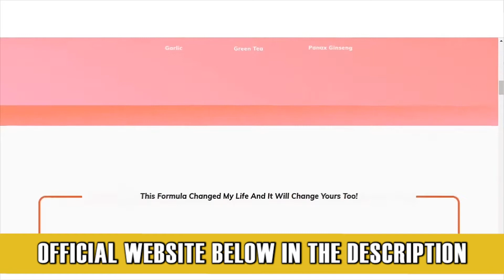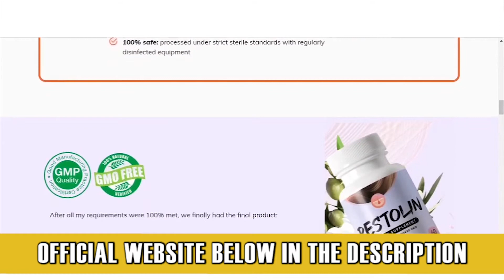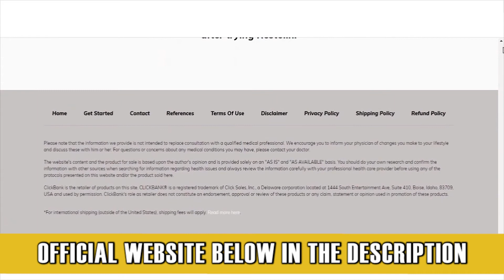Restolin Reviews: (HAS THE HAIR FALL STOPPED?) Restolin Customer Review - Restolin Supplement Review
What is Restolin Supplement?

Restolin is a hair-restoration supplement formula that is available for everybody designed to support healthy hair growth and promote visible, improved hair in people who have a stressful problem, quick hair loss or other complications brought about by excessive repetitive stress and environmental factors. Restolin contains 18 ingredients that comprise vitamins, minerals, fruits, and herbal components designed to circumvent any of the problems stated above. Being a dietary supplement, Restolin is not supposed to be taken by itself, but rather, it should be taken with a meal that’s rich in nutrients in itself, such as those of a balanced diet in nature. Indeed, this natural hair restoration formula is supposed to maintain healthy hair growth on top of stronger roots to give you a better type of physical impression to the public. Besides all these benefits, Restolin can also improve mood, alleviate stress, make the body’s nutrient delivery system much faster, and slow down aging and cell damage, among other things.

The founder of Restolin endured hair reduction and subsequently begun to investigate herbal remedies for hair thinning. Finally, his search led him into the ingredients from Restolin. He asserts his formula shifted his lifetime and now he wishes to help others change their lifestyles.

The manufacturer of Restolin asserts he had been losing hair over his scalp before he started taking Restolin. He asserts he left no additional adjustments to his lifestyle or diet, nor did he even ever choose any medication or employ formulas into his own or her hair.

Restolin Does it work?

The answer is yes. Most of the ingredients in Restolin reduce inflammation and eliminate toxins from the body, which are catalysts for hair loss and can help with the production of collagen which is an essential protein for hair and skin.

Restolin ingredients include:

Graviola, Turmeric, Grape Seed, Mushroom Complex, Pomegranate, Olive Leaf, Garlic, Green Tea, Panax Ginseng, Vitamin C, Vitamin E, Beta Glucan, Pine Bark, Essiac Tea Complex, Quercetin Dihydrate, Arabinogalactan, Cat’s Claw, Lycopene.

What Is The Recommended Dosage Of Restolin?

Restolin recommended dosage is two capsules a day with ample amounts of water (preferably two glasses of water for maximum effect). We aren’t explicitly told when to take the capsule, but it’s best to take their Restolin capsules during breakfast. Do not go above the recommended dosage of Restolin to prevent side effects from kicking in.

Where Can You Buy Restolin?

You can only buy Restolin from the official Restolin website. If you happen to find Restolin in places like Amazon, eBay, or your local pharmacy, that product is considered fake and cannot be used to apply for the money-back guarantee.

How Much Does Restolin Cost?

Restolin Hair costs $69 each. However, there are more cost-efficient bundles you can buy, such as:

The Most Popular Package (3 Bottles): $59 per bottle ($177)
The Best Value Package (6 Bottles): $49 per bottle ($294).

Content Indication:

00:00 - Restolin Reviews
00:50 - Restolin Caution!
01:20 - Restolin Supplement
01:53 - Does Restolin Really Work?
02:30 - Restolin Hair Loss
03:25 - Restolin Hair Supplement